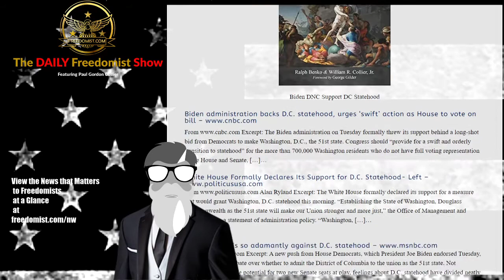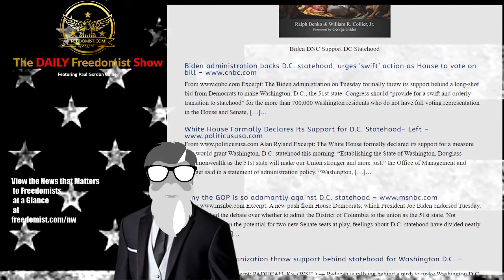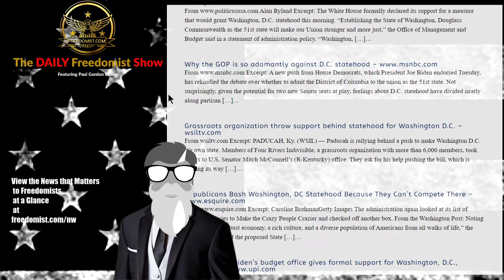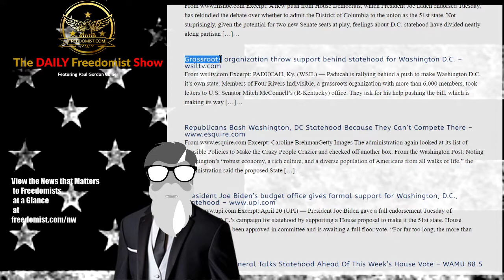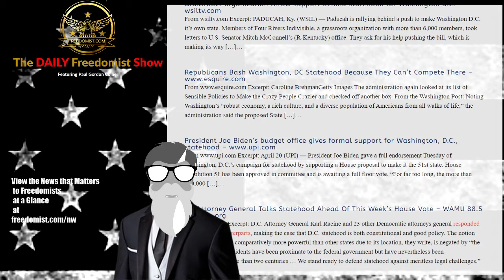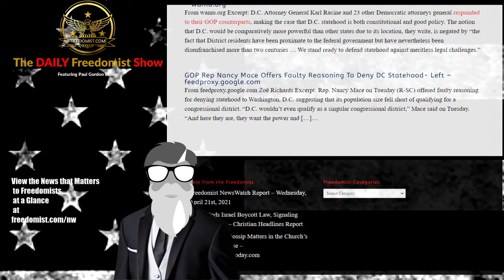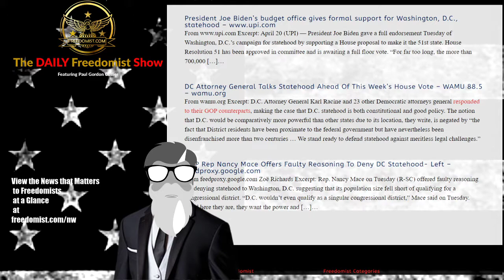Dems Push for DC Statehood Amidst Constitutional Challenges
Biden and Dems for DNC-Controlled DC to Become State – Topic Report

Capitalist Manifesto

Biden DNC Support DC Statehood

Biden administration backs D.C. statehood, urges ‘swift’ action as House to vote on bill
Excerpt: The Biden administration on Tuesday formally threw its support behind a long-shot bid from Democrats to make Washington, D.C., the 51st state. Congress should “provide for a swift and orderly transition to statehood” for the more than 700,000 Washington residents who do not have full voting representation in the House and Senate, […]…

Maxine Gets Protected- Protests Before Facts – TDFS
The Daily Freedomist Show – Wednesday, April 21st, 2021
House Dems Shut Down GOP Censure of Maxine Waters
15-Year Old Black Teen Shot by Cops After Wielding Knife Dies
Ukraine Nuclear War Option Not Off the Table
US-Backed Peace Deal Signed by Trump in Danger Under Biden
Biden Admin Approves Pressuring Jury Ahead of Chauvin Trial Verdict